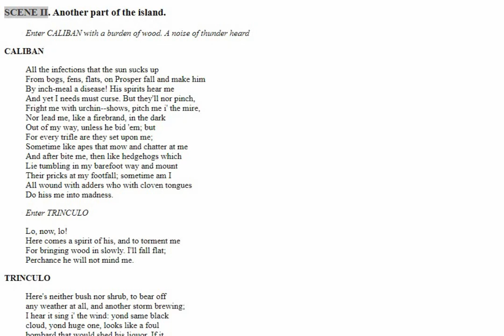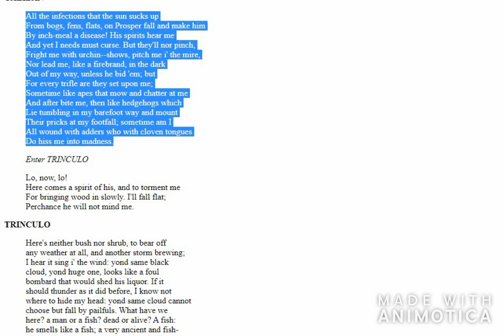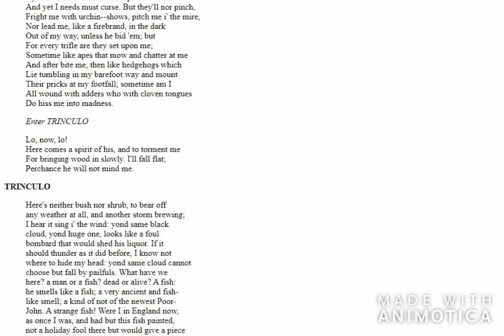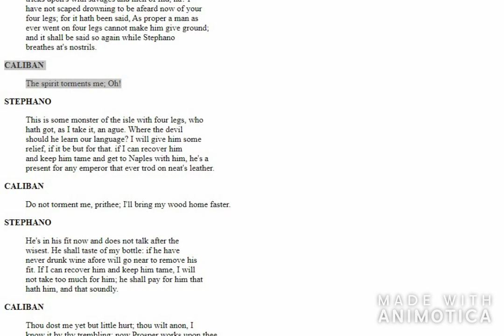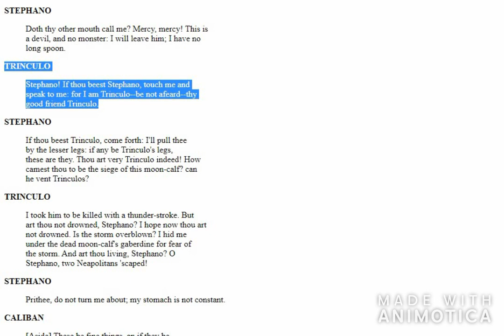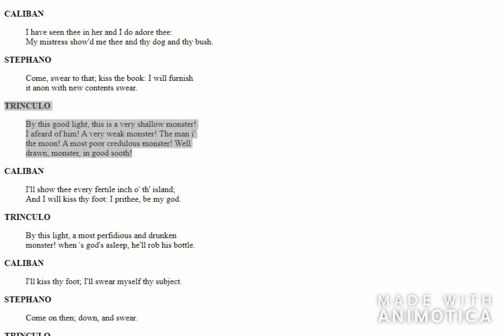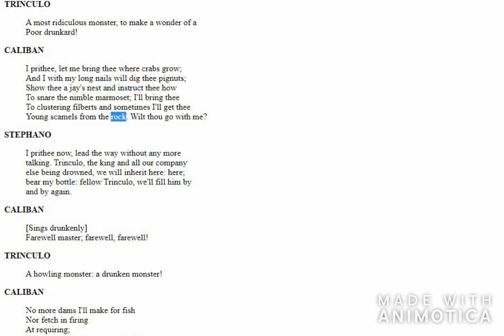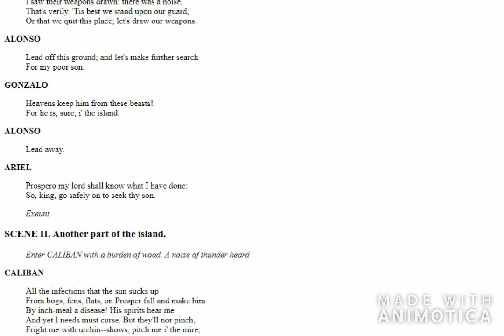The Tempest | ACT 2 - SCENE 2 | William Shakespeare | ENGLISH Explanation | ICSE Drama | Summary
Summary - The Tempest - Act 2 Scene 2
The scene opens with Caliban cursing Prospero. When he hears someone approach, Caliban assumes it is one of Prospero's spirits, coming to torture him once again. Caliban falls to the ground and pulls his cloak over his body, leaving only his feet protruding. But instead of Prospero, the king's jester, Trinculo, enters. Trinculo is looking for shelter from the coming storm when he sees Caliban. With his body partially covered with the cloak, Caliban appears to be half man and half fish, or at least that is Trinculo's initial impression. Trinculo immediately sees the possibilities that this find presents. He can take this "monster" back to civilization and display it, charging admission to spectators who want to view this aberration of nature. Yet after touching Caliban, Trinculo decides that his "find" is not half man-half fish, but an islander. With the coming storm, Trinculo decides to seek shelter under Caliban's cloak.

The king's butler, Stefano, enters, clearly drunk. Stefano stops at the sight of the object on the ground, covered with a cloak and with four legs sticking out. Like Trinculo, Stefano immediately sees the financial possibilities that such a creature offers back home. But all of Stefano's poking has alarmed Caliban, who thinks that he is about to experience a new form of torture, beyond what Prospero has provided.

After pulling the cloak from Caliban's head, Stefano begins to pour wine into Caliban's mouth. Trinculo emerges from under the cloak and, happy to find another survivor of the storm on the island, joins Stefano and Caliban in drinking wine.

Caliban drunkenly watches the happy reunion of Stefano and Trinculo and decides that Stefano is a god, dropped from heaven. Caliban swears devotion to this new "god," and the three leave together, amid Caliban's promises to find Stefano the best food on the island.